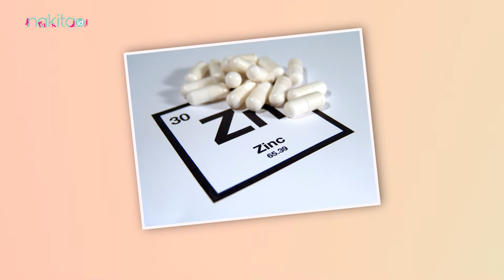Selain Oralit, Ternyata Zinc Juga Bermanfaat Untuk Mengatasi Diare Anak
Tahukah Moms, melansir Kompas, ternyata saat si kecil terkena diare, Moms dan Dads tidak disarankan sembarangan memberikan Obat Diare Ke Anak lho. Terutama bila anak Moms merupakan bayi di bawah usia enam bulan yang daya tahan tubuhnya belum kuat. Salah satu cara membantu mengatasi diare pada anak Yakni Dengan Memberikan Zinc dengan dosis yang tepat.
00:00 Intro
00:42 Manfaat zinc

ADVERTISING